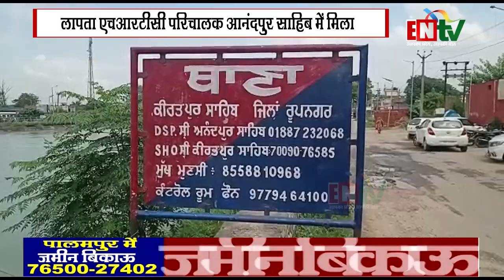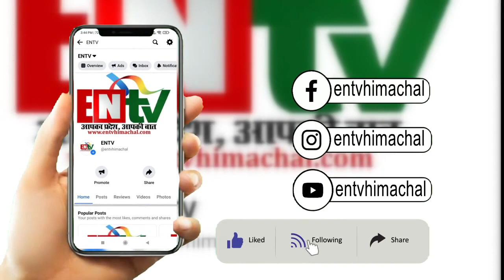लापता एचआरटीसी परिचालक आनंदपुर साहिब में मिला